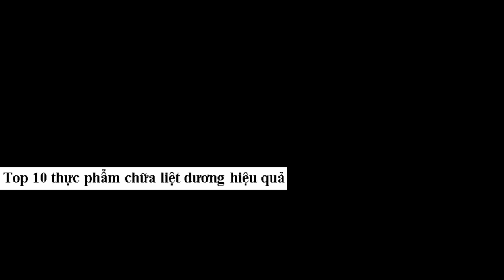Top 10 thực phẩm chữa liệt dương hiệu quả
Liệt dương đang là căn bệnh rất nhiều “đấng mày râu” mắc phải. Để điều trị căn bệnh này ngoài chế độ sinh hoạt khoa học, việc bổ xung thực phẩm là điều vô cùng cần thiết.
Đọc Báo Online Danh sách Phát Video Tháng 9 Tuần 1